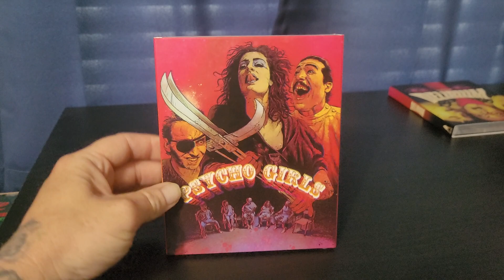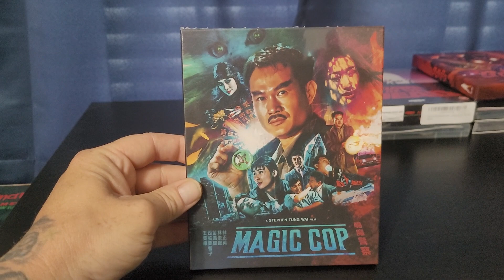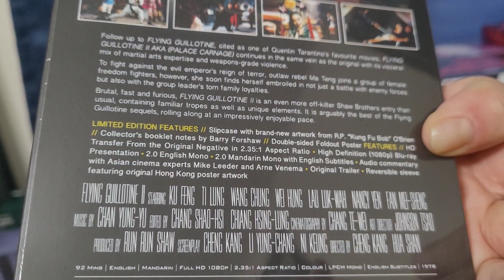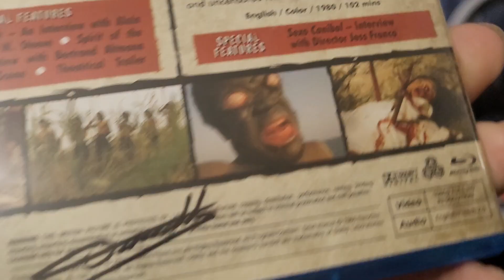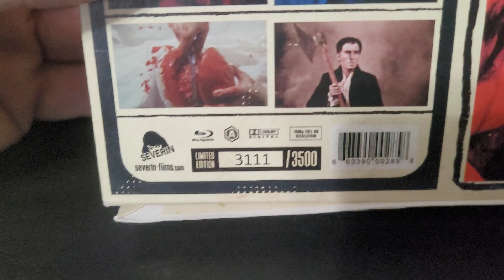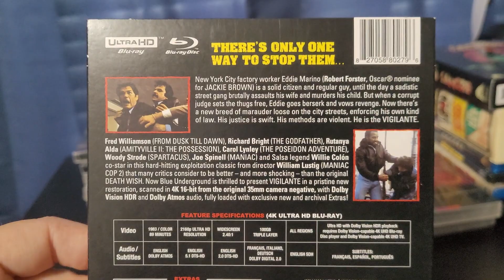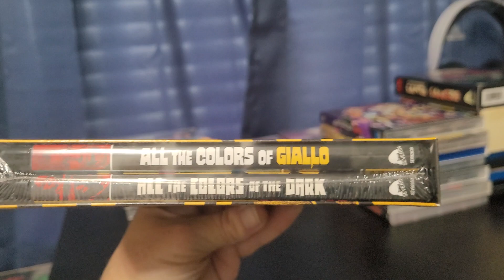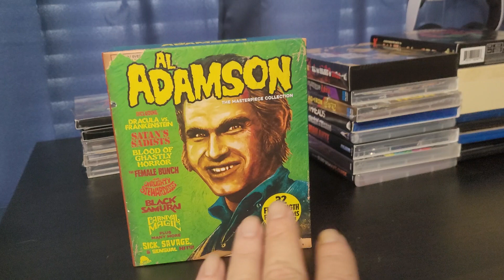HORROR BLU RAY AND 4K PICKUPS EPISODE #10 JULY 2023